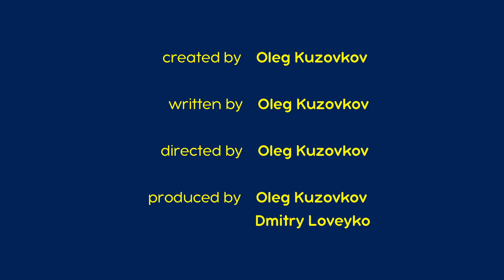マーシャとくま 🐻👱‍♀️ はるまでねかせて 🌷🛌 30分 ⏳ エピソードコレクション 🎁 子供向けアニメ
マーシャとくま。傑作選 💖🎫
マーシャとくま。全エピソード 📺

🎫 はるまでねかせて 🌷🛌🌷 エピソード2
🎫 さかなつり 💦🐠 エピソード8
🎫 はじめてのがっこう 👨‍🏫📚 エピソード11
🎫 はいっちゃダメ！ 🐰⛔ エピソード12
🎫 こもりうた 😴🐑 エピソード62